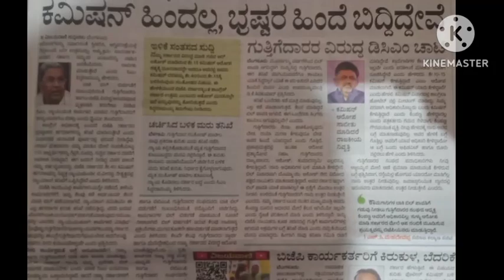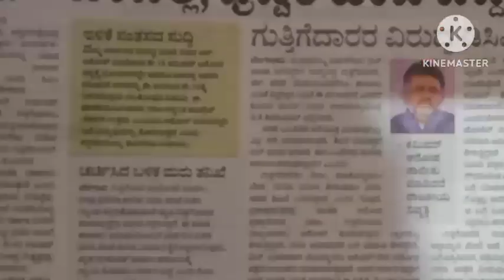ಕಾಂಗ್ರೆಸ್ ವಿರುದ್ಧ ಬ್ರಹ್ಮಾಸ್ತ್ರ ಬಳಸಿದ ಬಿಜೆಪಿ||spark|political||news|congress||commission||target||bjp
sunil kanugolu#statrgist#congress#winner#siddaramaiah

ATM sarkara#bjp#acused#siddaramaiah

basanagowda patil yatnal#oppostionleader#bjp#karntaka#siddaramaiah

ramesh jarakiholi#bjp#leader#karnatak#belagavi#bjp#infright#siddaramaiah
rv deshapande

ct ravi#bjp#leader#bjp#karnataka#siddaramaiah

bjp#leader#basavaraj bommai#karnatak#former cm#siddaramaiah congress kannadanewslive congress hdkumaraswamy congress #

N.chaluvaraya swamy#minister agricultura karnataka latestnews latter I governer#agricultural officers obtained